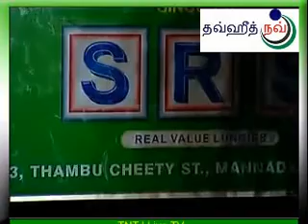இஸ்லாத்தின் பார்வையில் சூனியம் வீடியோ பாகம் 01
உரை: பி. ஜைனுல் ஆபிதீன்
இடம்: மண்ணடி, சென்னை
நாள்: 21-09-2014